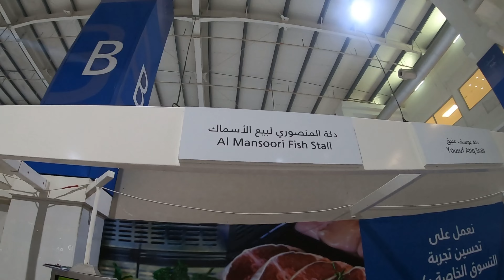Ibang lahi marunong mag tagalog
Dubai fish market